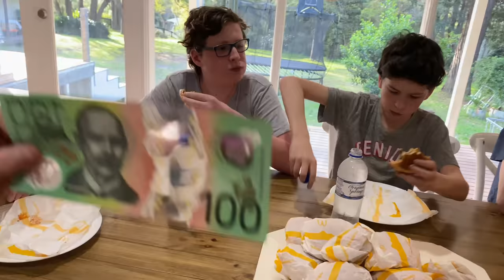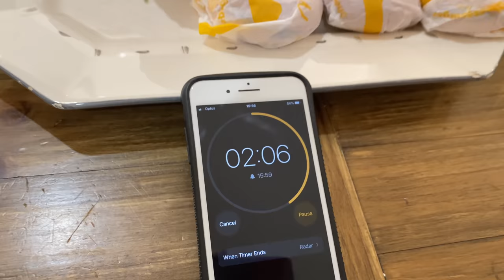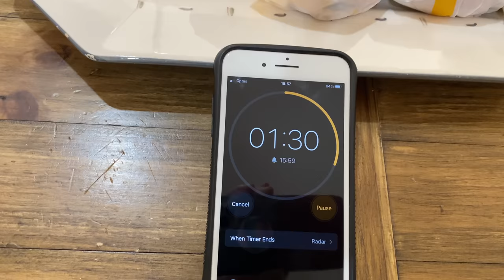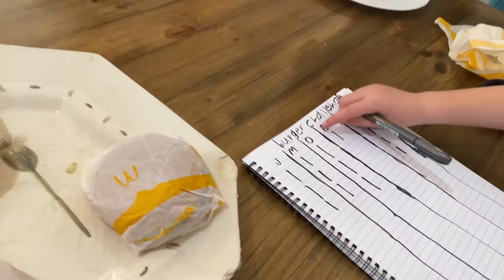McDONALD'S SPEED EATING CHALLENGE - 24 CHEESEBURGERS IN 5 MINUTES - WHO WILL WIN?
Who's ready for a Speed Eating Challenge? the boys compete to win an awesome prize. They need to eat as many McDonald's cheeseburgers as they can in 5 minutes. Who do you think will win?